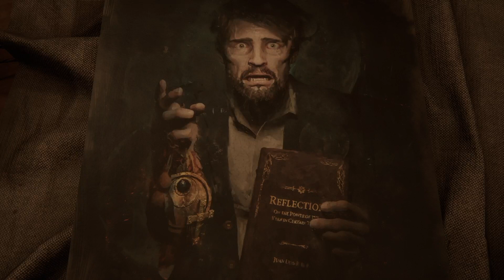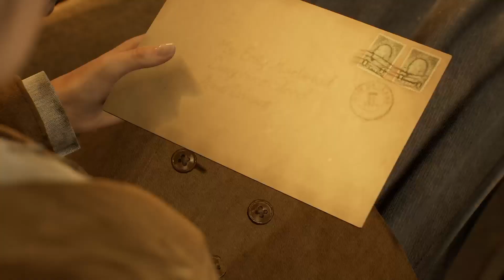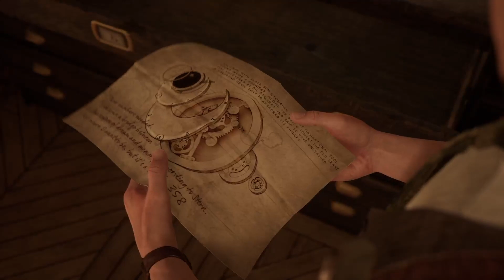LOOKING FOR THE SHADOWMAN [ALONE IN THE DARK].